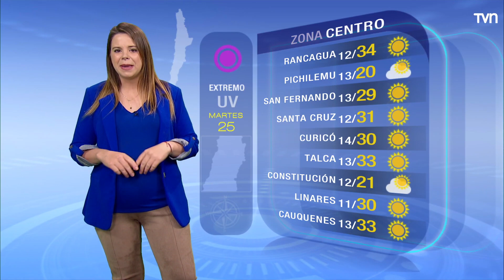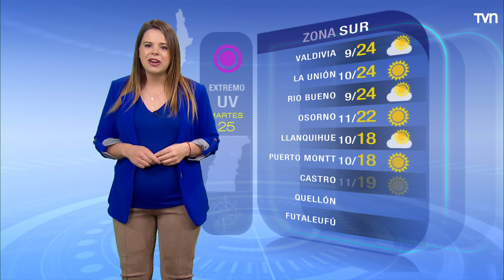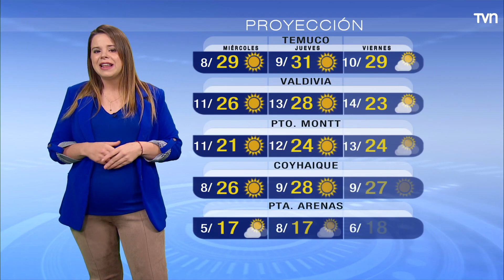Pronóstico del tiempo: 25 de enero | TV Tiempo